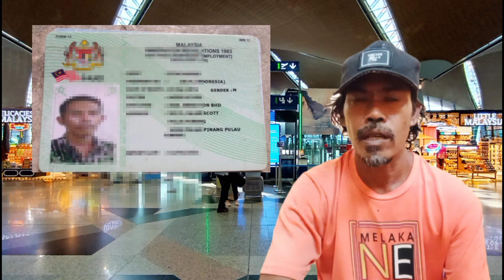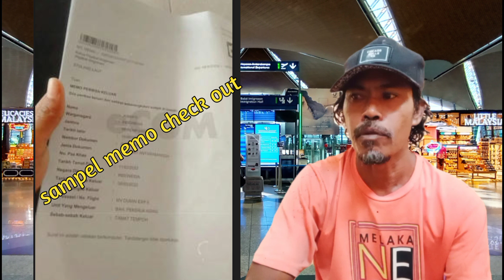UPDATE PEMBAYARAN KOMPAUN UNTUK VISA DAN PERMIT EXPIRE 2020 2021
Update pembayaran kompaun KLIA1, bayar kompaun. Rekaliberasi pulang 2022, Rekaliberasi bayar kompaun, permit mati 2021, cara Bayar kompaun, visa 2020 bayar kompaun